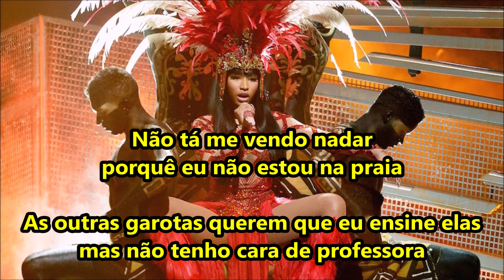Nicki Minaj - Touchdown (Verso Legendado)